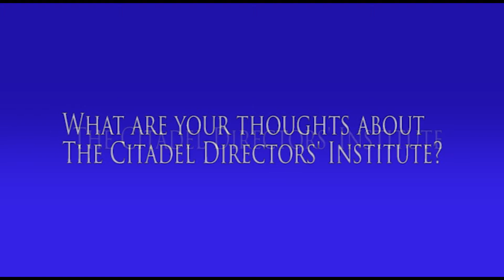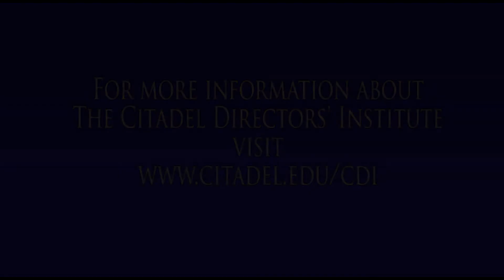The Citadel Directors' Institute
John F. Olson - Senior Partner, Gibson & Dunn Law Firm - was a panelist at 2012 CDI. In this video he gives his impressions about The Citadel Directors' Institute